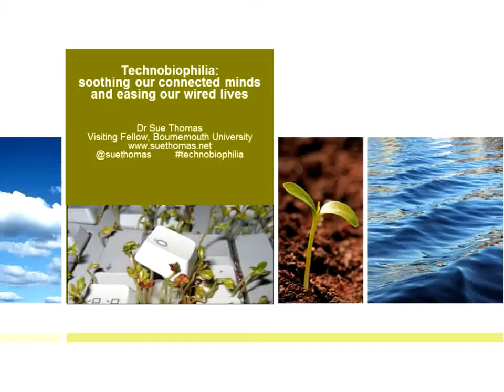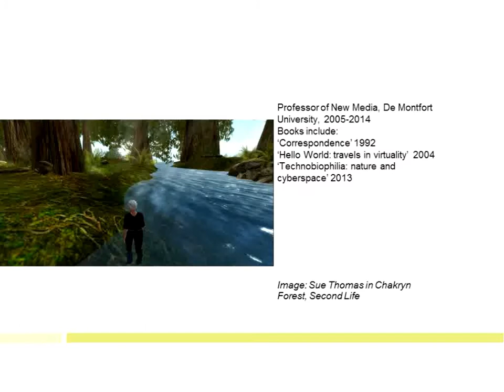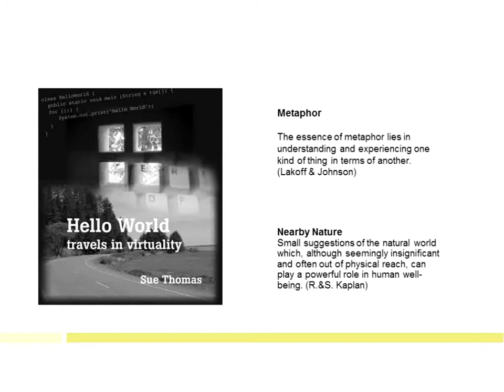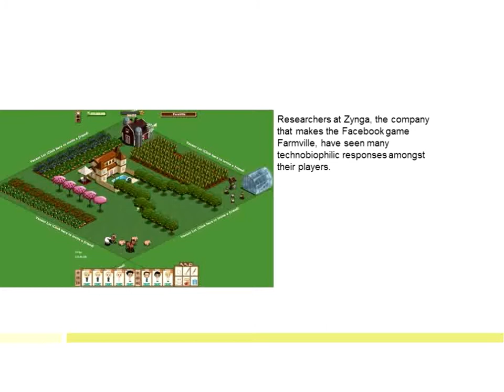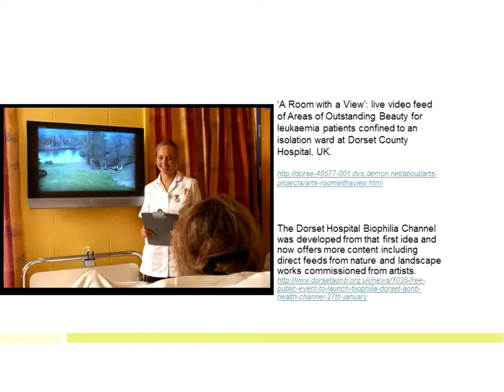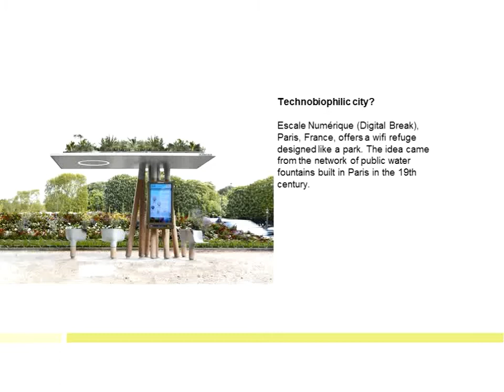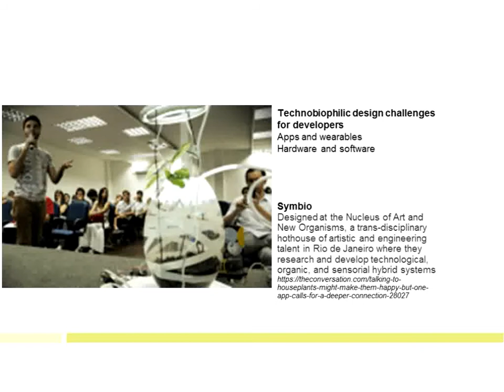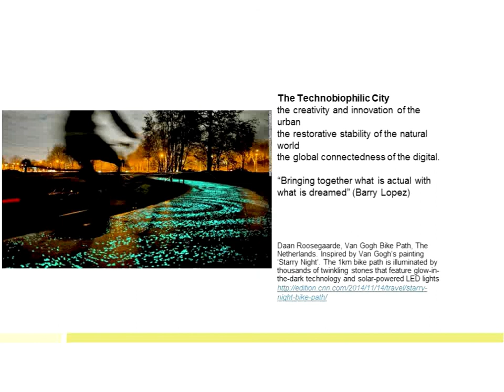Technobiophilia | Sue Thomas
Technobiophilia: soothing our connected minds and easing our wired lives

In her 2013 book Technobiophilia: Nature and Cyberspace, Sue Thomas interrogates the prevalence online of nature-derived metaphors, and comes to a surprising conclusion. The root of this trend, she believes, lies in biophilia, defined by E.O. Wilson as ‘the innate attraction to life and lifelike processes’. Working from the strong thread of biophilia which runs through our online lives, she expands Wilson’s definition to the ‘innate attraction to life and lifelike processes *as they appear in technology*’, a phenomenon she calls ‘technobiophilia’. Attention to technobiophilia and its application to urban design offers a way to make our digital lives integrated, healthy, and mindful. In this talk she outlines the key elements of the concept and shows how, even in an intensely digital culture, the restorative qualities of biophilia can alleviate mental fatigue and enhance our capacity for directed attention, thus soothing our connected minds and easing our wired lives.